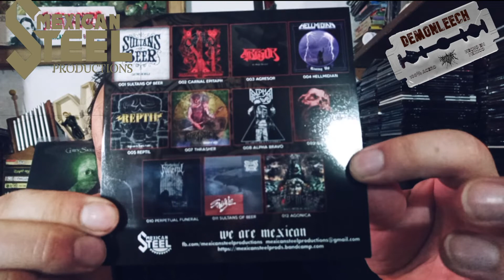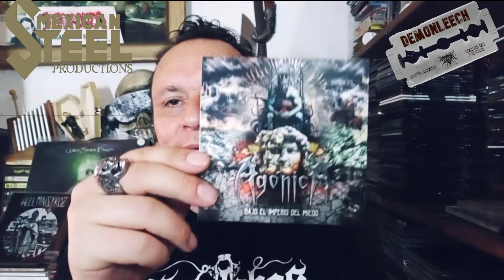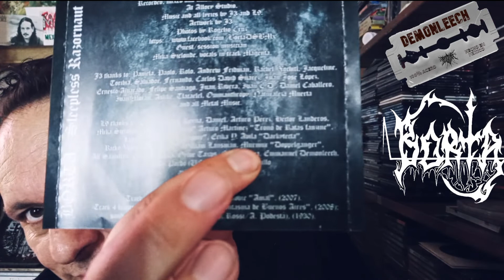MEXICAN STEEL/BORTA unboxing